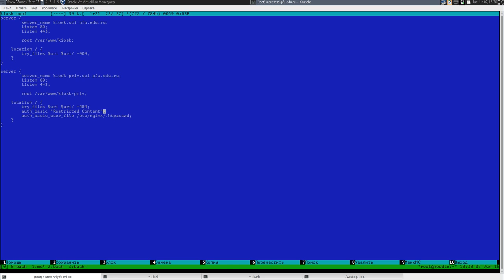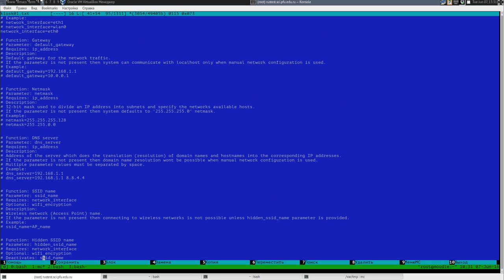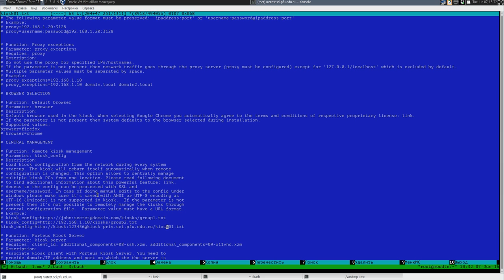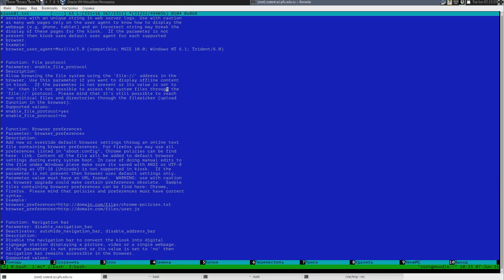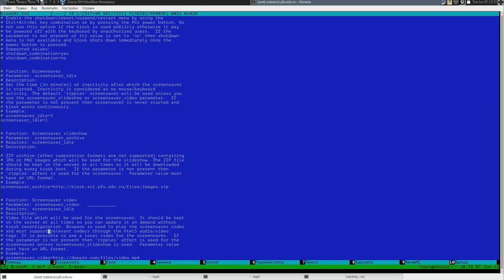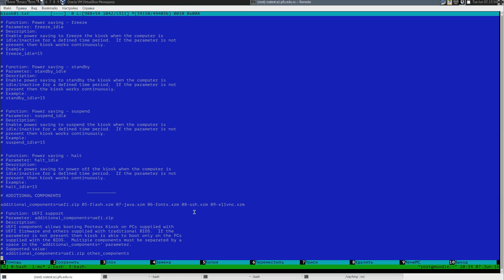porteus-kiosk: конфигурация на сервере